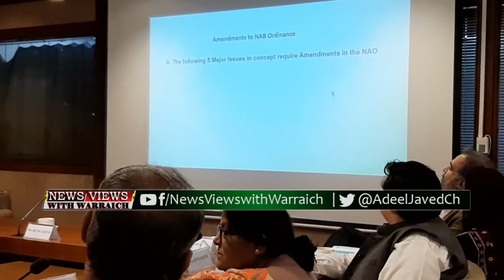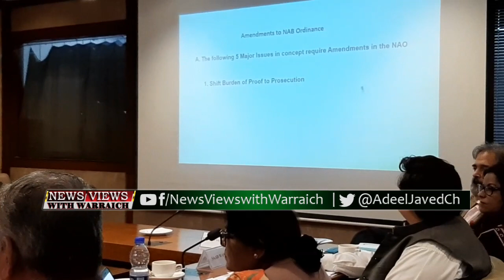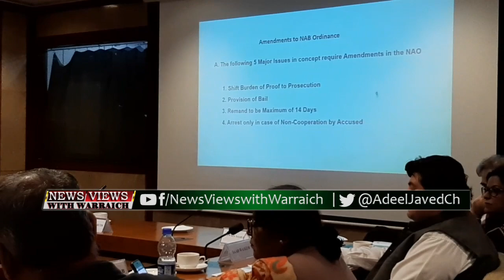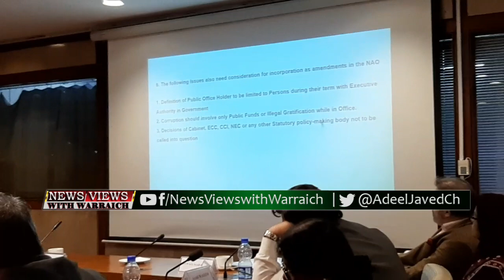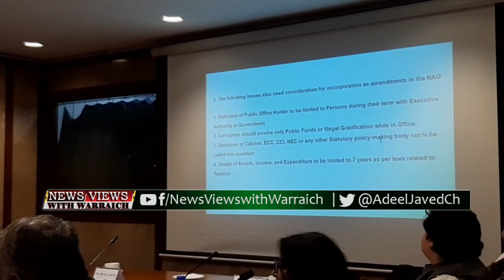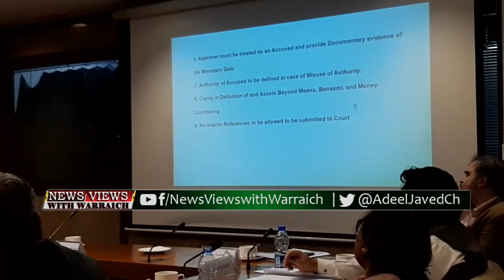Important footage of PML N leaders leaked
Important footage of Shahid Khaqan Abbasi on NAB.